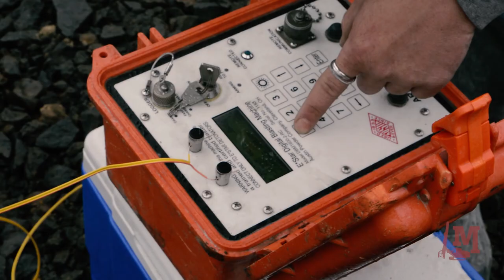McCallum Rock Drilling 2019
A look back at the work we've done rock drilling and blasting in 2019